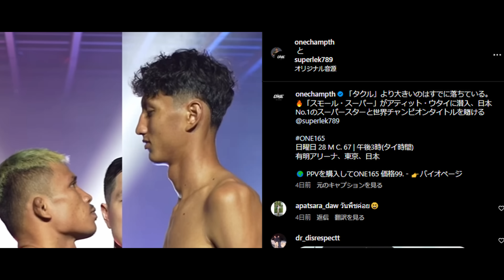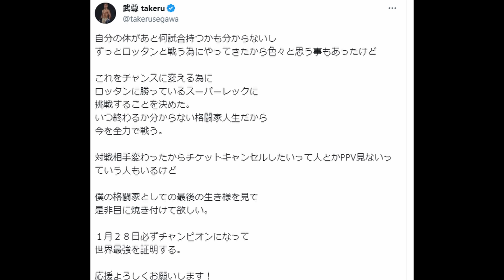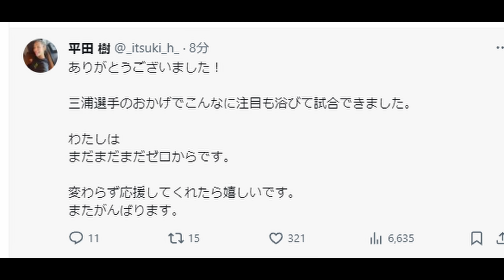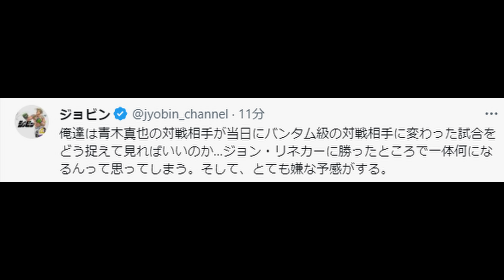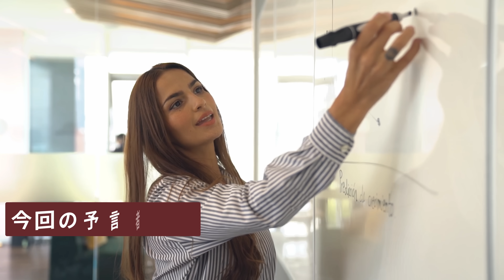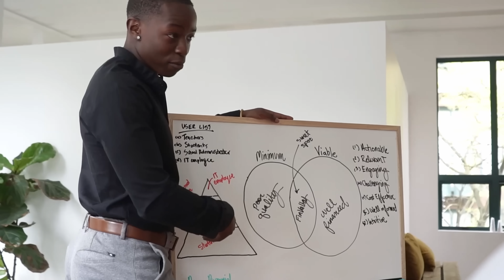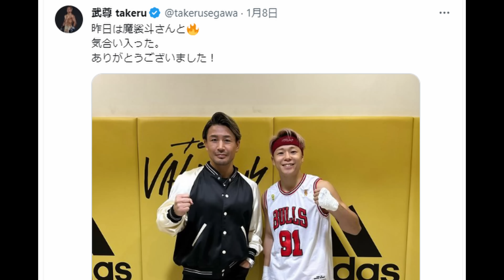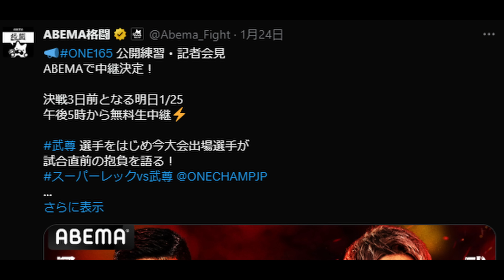『武尊の○○がスーパーレック戦後深刻な状態です』魔裟斗が武尊の激闘を称えるも武尊が車椅子状態に!武尊スターレック試合結果速報!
『フルトンに裏で○○されていた 』井上尚弥がKO劇の裏で試合後にまさかの告発【海外の反応】井上尚弥vsフルトン試合結果

00:00 動画始め
1:54 武尊vsスーパーレック試合結果速報
2:08 武尊vsスーパーレック戦への声!武尊危険な状態に
3:18 青木真也や平田樹への声
5: 14 武尊vsスーパーレック予測的中者は？

◆音楽
Credit: